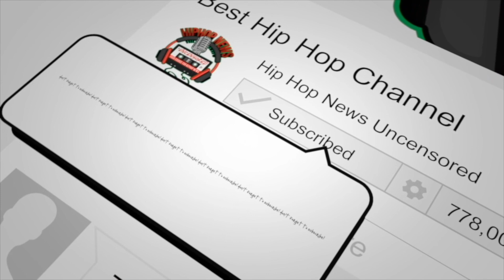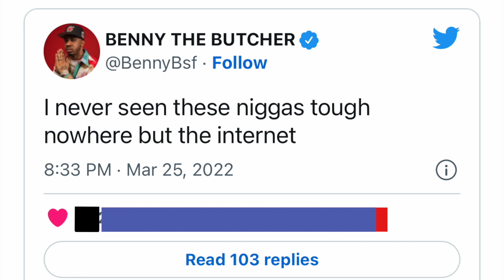Benny The Butcher Posted This Video Wearing Freddie Gibbs Chain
Benny The Butcher is continuing to taunt Freddie Gibbs.

On Wednesday (Aug. 24), after Benny The Butcher rehashed the beef last night (Aug. 23) by showing off one of Freddie Gibbs' snatched chains on Instagram, the Buffalo, N.Y. rapper is taking it a step further. He recently shared video wearing Gibbs' confiscated chain and talked smack to the rapper, too boot.